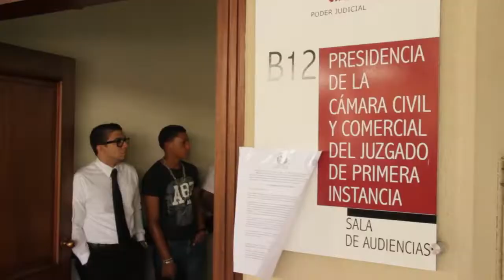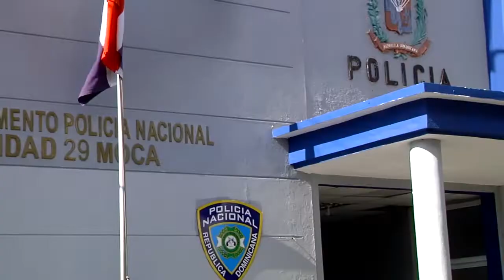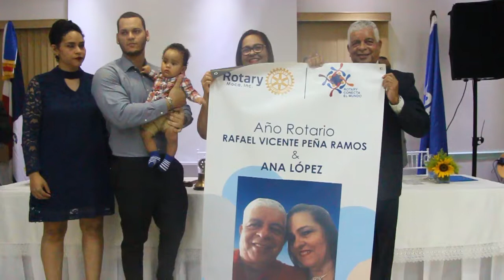Resumen Cibao AN7 Estelar del miercoles 10 de julio 2019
ResumenCibao AN7 Estelar del miércoles 10 de julio 2019